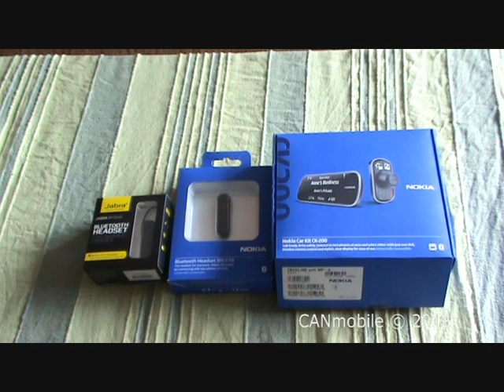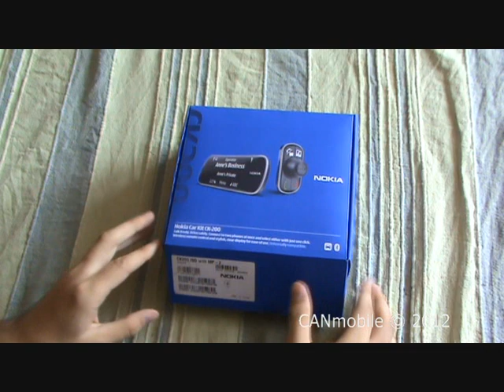2 Bluetooths Nokia & Jabra + Nokia Bluetooth Car Kit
Bluetooth Jabra BT2045
Bluetooth Nokia BH-110
Nokia Bluetooth Car Kit CK-200 Multipoint